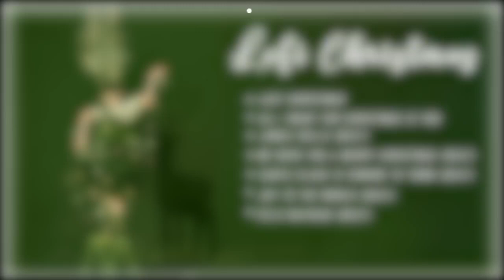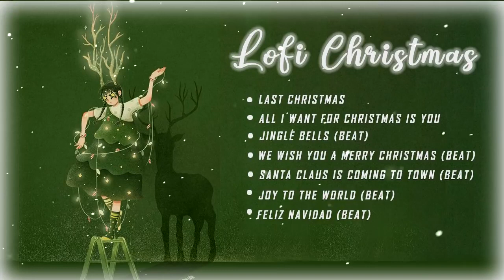Những bài lofi tiếng anh dành cho bạn vào dịp giáng sinh 🎄 Merry Christmas 🎄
▶ Background - Art Work by : HuongLee
▶ Âm Nhạc Trong Video bởi ANT Media
ảnh gốc: @MAOI
▶ Video by HuongLee

© Bản Quyền Thuộc Về ANT ⌦ Vui lòng không reup dưới mọi hình thức!
© ► Tất cả các quyền thuộc về chủ sở hữu tương ứng của họ.
- Yêu cầu xóa video
- Thêm bất kỳ loại thông tin nào liên quan đến video (âm thanh HOẶC hình ảnh: người vẽ tranh minh họa, nhà soạn nhạc, người chỉnh sửa, liên kết mua hàng ...)
- Chỉnh sửa video thuộc về Ant Media, mọi quyền được bảo lưu
Không tải video lên các kênh khác theo bất kỳ cách nào khác!